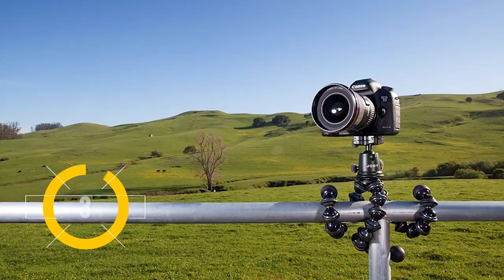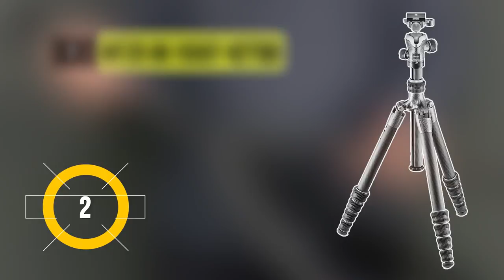BEST 5: Tripods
Top 5 Tripods
1 . Vanguard Alta Pro 263AB 100
2 . Gitzo GK1555T-82TQD
3 . Joby GorillaPod
4 . MeFOTO Aluminum Roadtrip
5 . BONFOTO B671A

One of the most important and basic photography accessories are tripods. For a layman, the tripod is a 3-legged stand that helps to take better photos by limiting the camera movement. Tripods are essential since they provide your camera with additional attributes like height and support in terrains that enhance your photography. There are tons of choices available in the market when it comes to tripods

Hey, what’s good! Welcome to Tech Guru! On this channel, you can expect videos related to tech product reviews and much more every day. Thank you for stopping by!

Well, our team do guarantee that each video will be worth watching and they are some of the most visually captivating and interesting tech videos a person could watch. There’s always going to be something fresh, useful or entertaining to watch. We do specialise in making videos that are crispy clear. Just when you think, there’s no way a tech channel could distinguish itself from the hundreds or thousands of tech channels already trying to make names for themselves on YouTube, you discover, Tech Guru!

Though not quite as popular as the channels, this channel is well on it’s way to establishing itself as a top-tier tech review destination. Tech Guru reviews the latest products and services across all carriers and platforms, giving users the resources needed to research, compare prices, and shop from those providers that fit their needs. This channel is your number one stop for checking out tech product reviews. As we are doing research 10-15 hrs for every product so you can be quite sure about the effectiveness of our reviews.